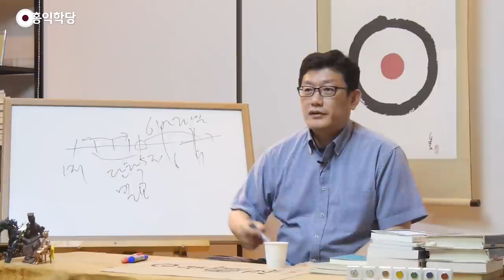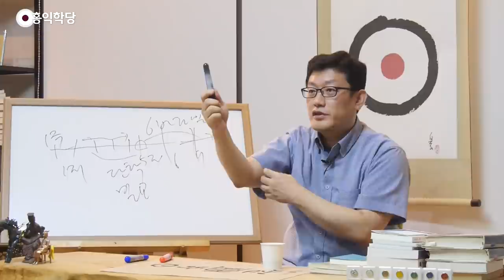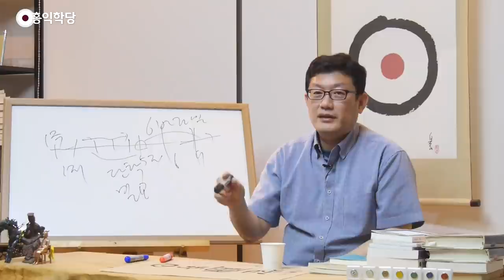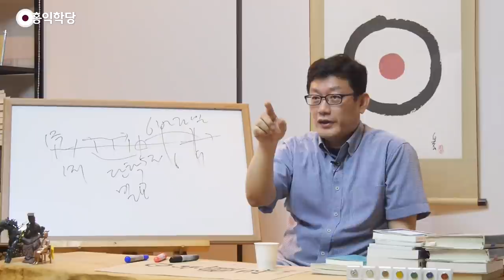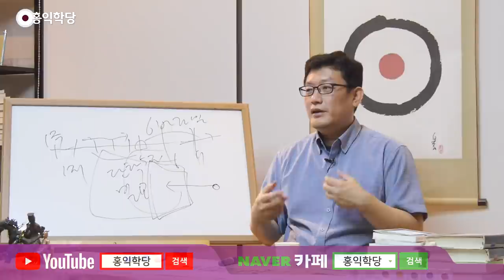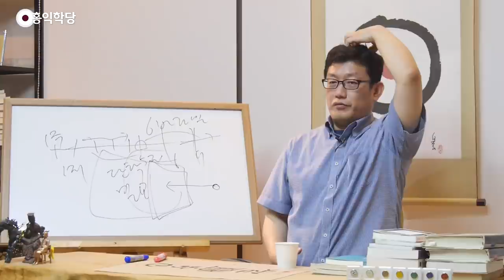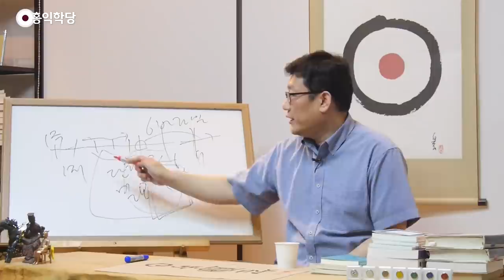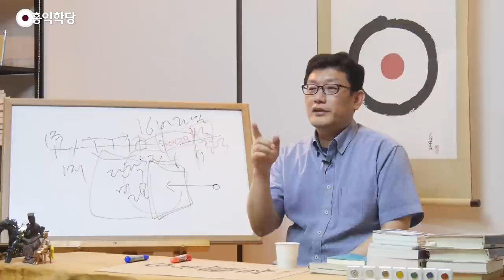[홍익학당] 신비체험과 영성공부의 비결(170626)_A906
170626 수밤